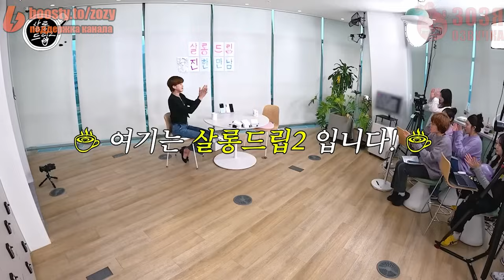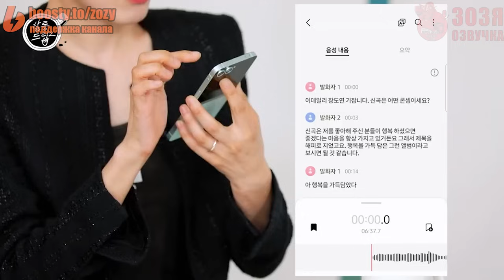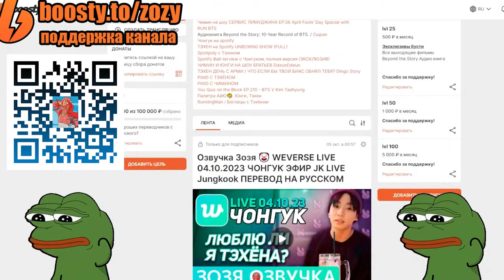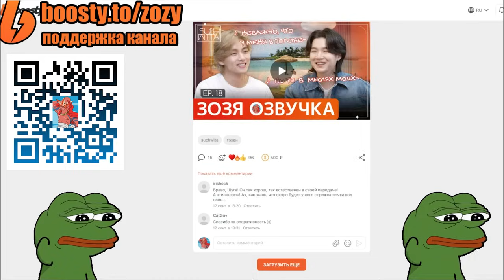Salon Drip 2 | Наш Джин так хорошо справляется, ARMY | Эпизод 64 Jin ЧЕСТНО | Озвучка Зозя ПЕРЕВОД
БУСТИ BTS Ранний доступ и Эксклюзивы